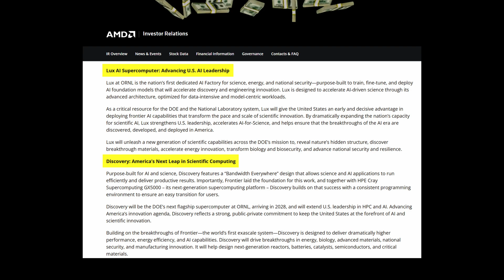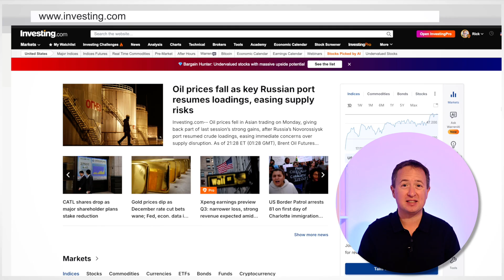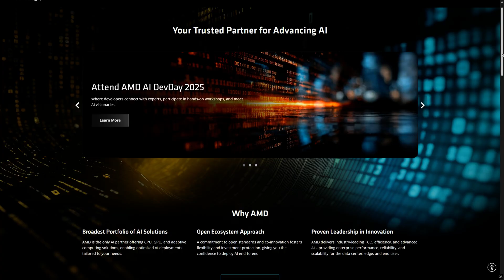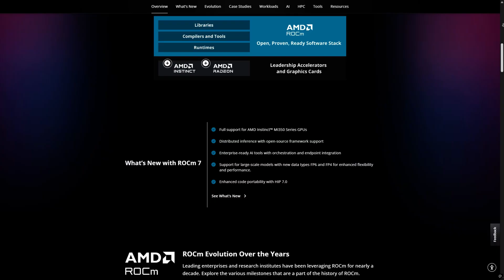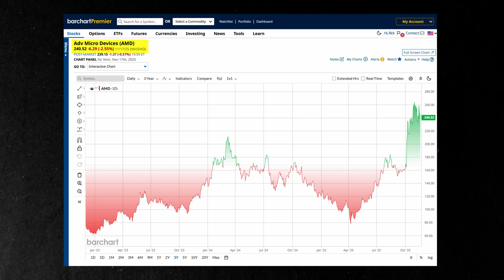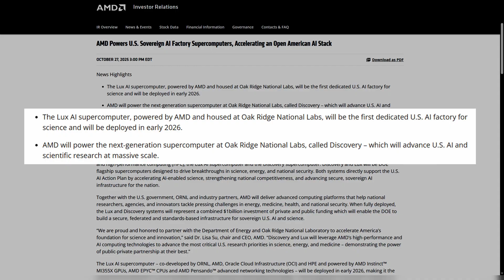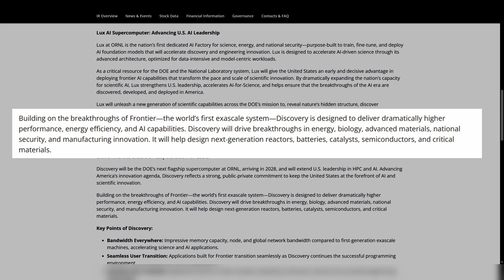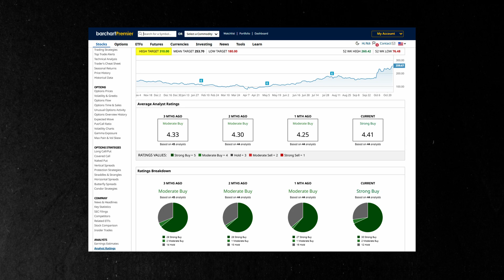AMD to $400? The Hidden Clue No One Is Talking About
I’m diving into one of the biggest stories in AI and semiconductors right now: AMD’s $1 billion supercomputing win with the U.S. government.

In this video, I’ll break down what this deal really means, why Wall Street just lifted AMD’s high price target to $380, and whether this stock still has room to run after hitting $267 just a couple of weeks ago.

This is not just another “AMD vs. Nvidia” debate. There’s a hidden signal buried inside this announcement, something most people are missing that could reveal whether AMD’s next move is a breakout or a major flop. And I’m going to walk you through it step by step.
If you want clarity instead of hype… you’re in the right place.

✅ The truth behind AMD’s $1B AI megadeal
✅ Why Lux AI & Discovery are much bigger than the headlines suggest
✅ The secret catalyst buried inside the announcement
✅ Whether Wall Street’s new $380 price target makes sense
✅ The bullish thesis — and the real risks retail investors should watch

Skip ahead:
00:00 - Intro
03:27 - Company Profile
06:33 - Stock Details
07:21 - Recent News
10:39 - Analyst's Verdict